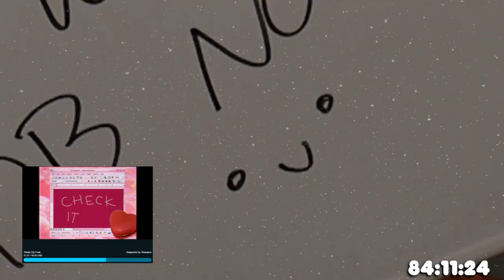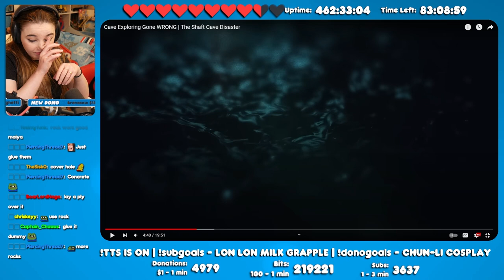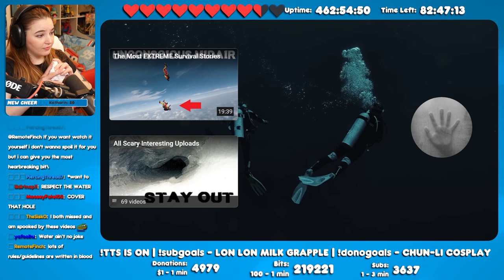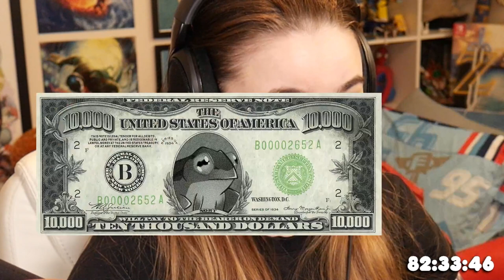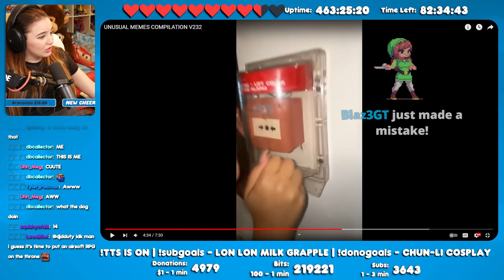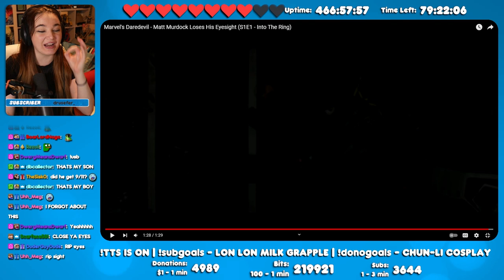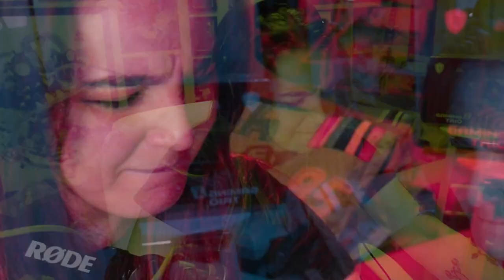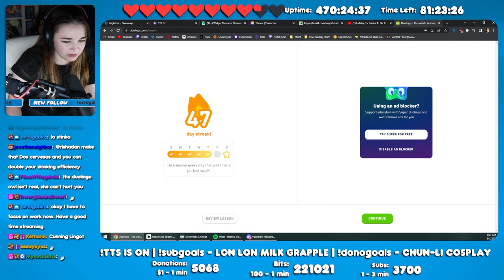Sheikah-Thon Day 20 Part 4